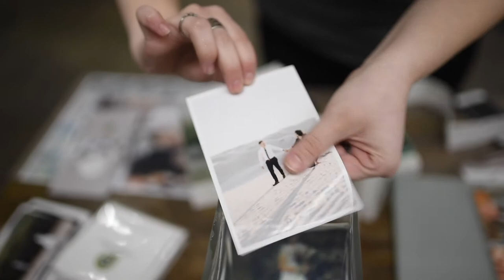Persnickety Prints Grand Opening Event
Highlights from our re-Grand Opening in our Orem Utah Location.